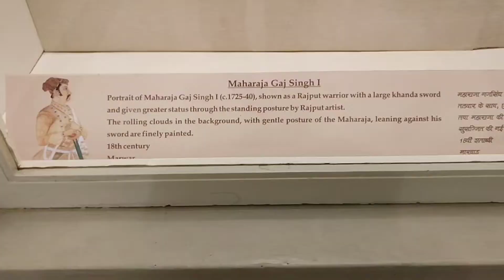मेहरानगढ़ फोर्ट 🤫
frHey dear friends enjoy this video with knowledgeable facts, I'm so thankful for watching
आप सभी मित्रों को दिल से शुक्रिया चैनल पर विजिट करने के लिए।🙏
God bless you dear friends

Amegingfact and lots of knowledge.

My setups links:
tripod

1 this video has no negative impact on the original works (it would actually be positive for them)
2 this video is also for teaching purposes.
3 it is not transformative in nature.
4 I only used bits and pieces of videos to get the point across where necessary.

contact as for copyright related issue credit, addition and deletions.